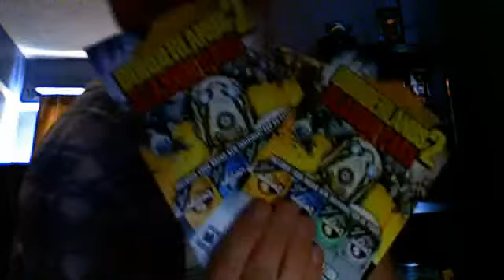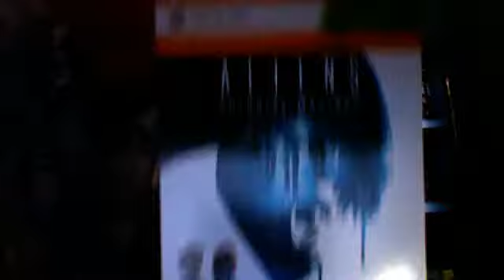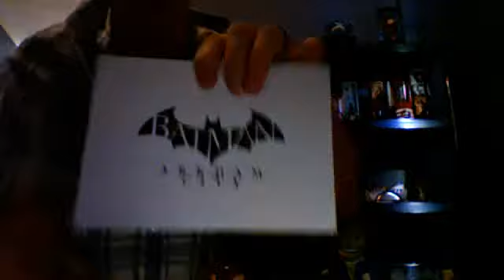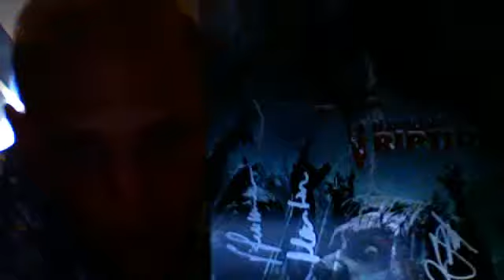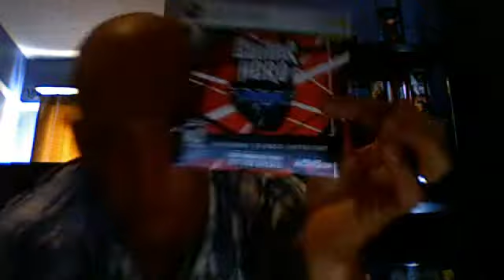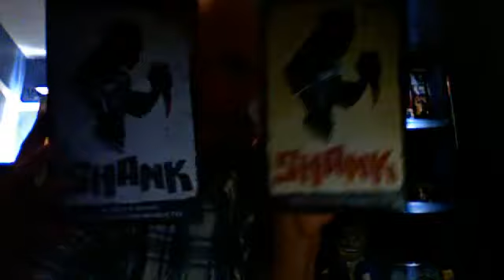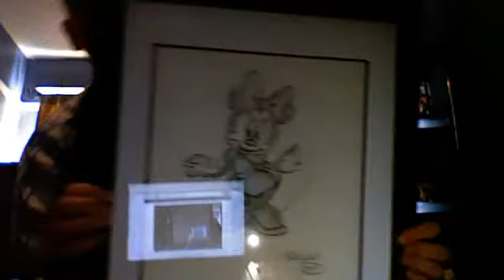PAX Prime 2012 Collection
Everything that I brought home from PAX
Check me out on GameSkinny: